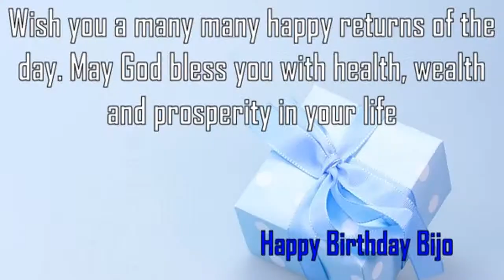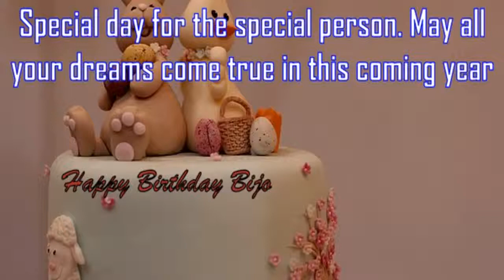Happy Birthday Bijo Image Wishes✔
Happy Birthday Bijo Images. Send Personalized happy birthday wishes to Bijo in 1 min by visiting
GreetName has thousands of image templates to choose from based on gender, age, and relationship. Pick the best image template. Enter Your Name and click 'Generate Personalized Image' button. You can share Bijo picture birthday wishes to any social network such as Facebook status, Whatsapp status, Instagram, Twitter, Google+, etc